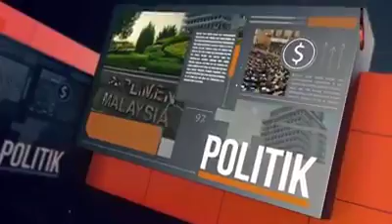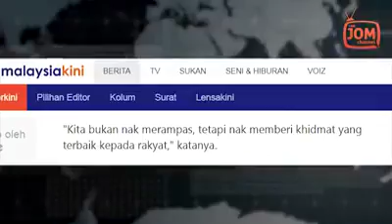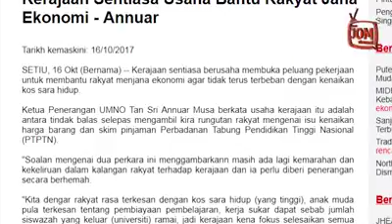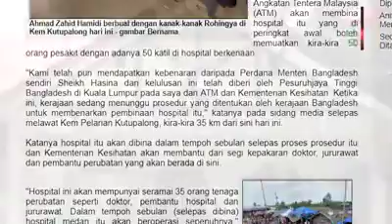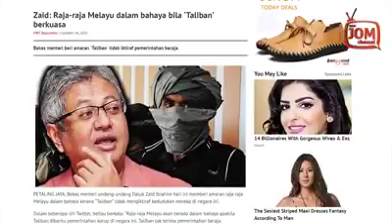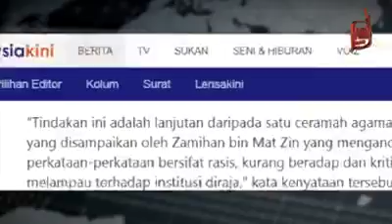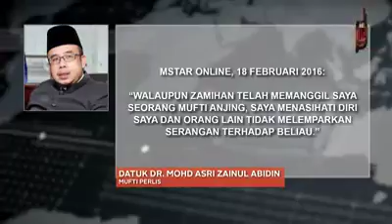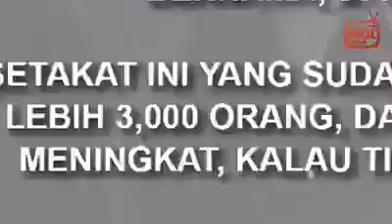BERITA AMANAH #82-PAS DIAM DENGAN SINDIRAN UMNO-SANDIWARA APA??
BERITA PARTI AMANAH NEGARA #82-PAS DIAM DENGAN SINDIRAN UMNO-SANDIWARA APA??Support JomChannel

INTIPATI RENTASAN BERITA
1. UMNO SINDIR, PAS DIAM - SANDIWARA APA INI?
2. UMNO MENGAKU RAKYAT HIDUP SUSAH, TAPI BUAT APA?
3. MENANGANI TALIBANISASI, ADAKAH KITA SUDAH TERLAMBAT?
4. PENJAWAT AWAM MENUNTUT JANJI